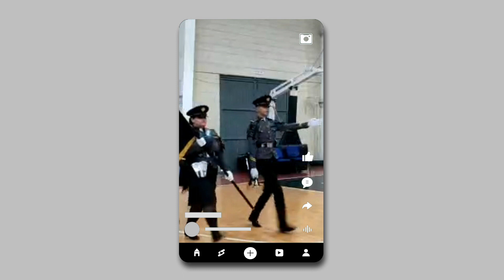BDG UTCH Subcampeones copa Tigres 2023 Esc Sec Tec #56 Delicias